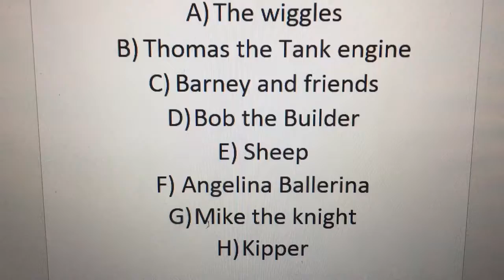Which of these HIT entertainment shows are better?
I like A, B, C, E and H, I'm neutral to D
and I hate F and G